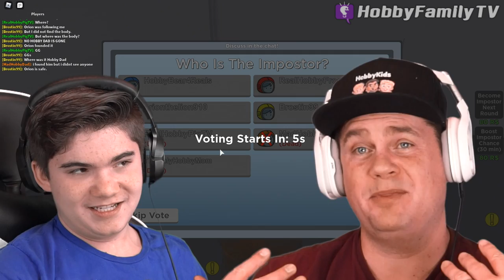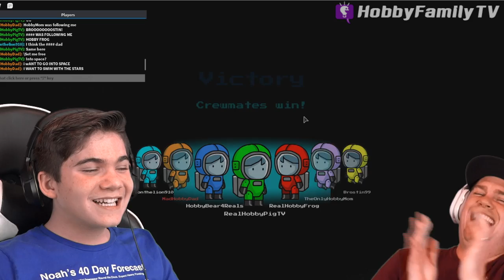AMONG US with FANS on ROBLOX ( HobbyFamilyTV )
We are playing AMONG US on Roblox with fans again.  This time we are all playing with fans to see who can be the best IMPOSTER.  Can you tell us who is the imposter the most in this video?  Who knows how to have the most fun as a FLOATER?  We have a discussion about what's the best way to go about being the imposter.

►ABOUT US:
Since 2012 HobbyFamily has been creating amazing shows. We feature reviews, vlogs, adventures and creative DIY life hacks.